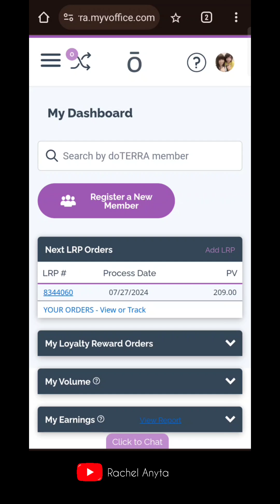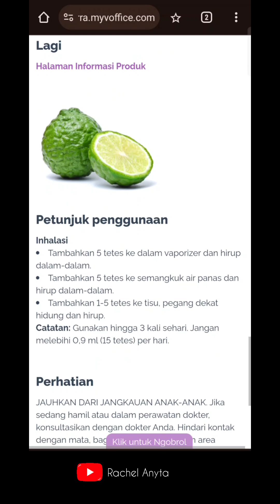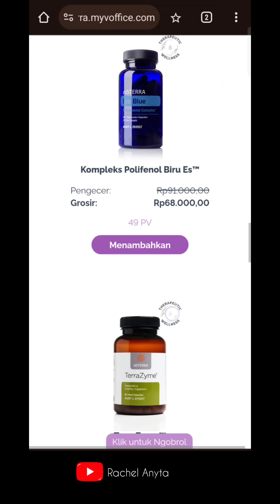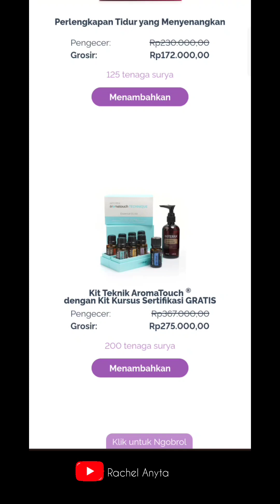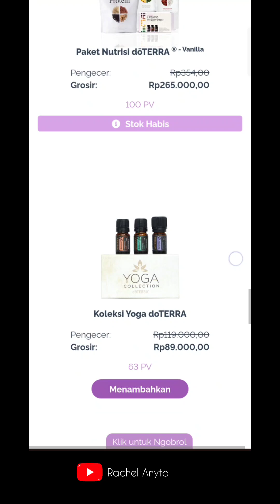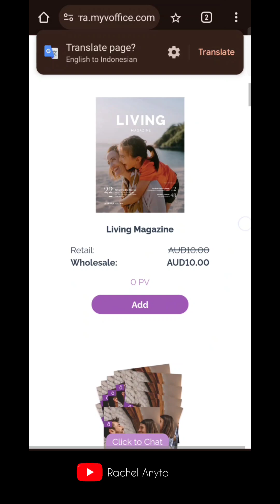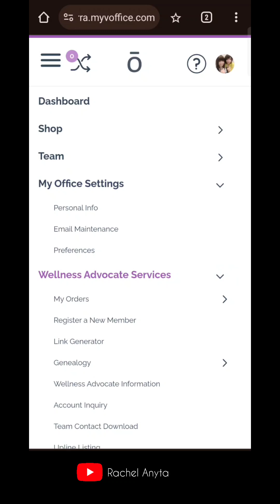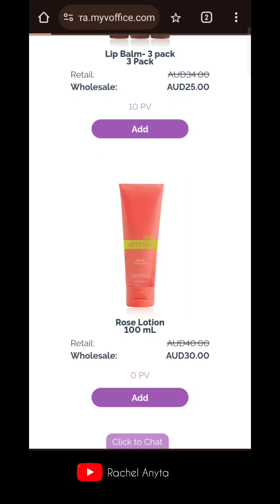ADA PRODUK APA SAJA DI DOTERRA? ( dalam bahasa Indonesia)